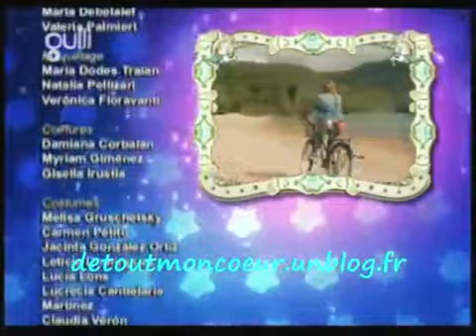de tout mon coeur épisode 182 partie 2